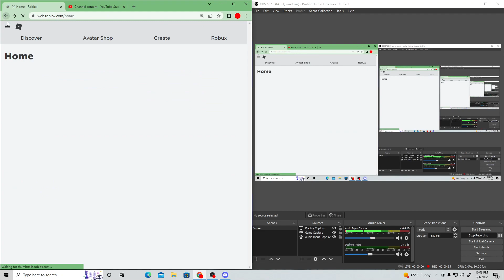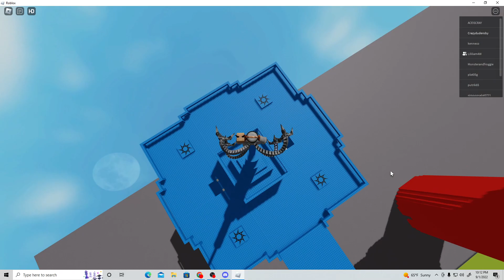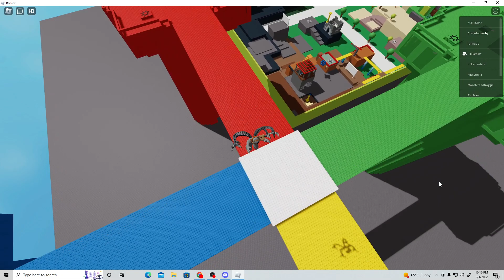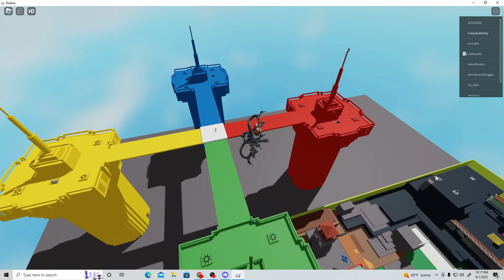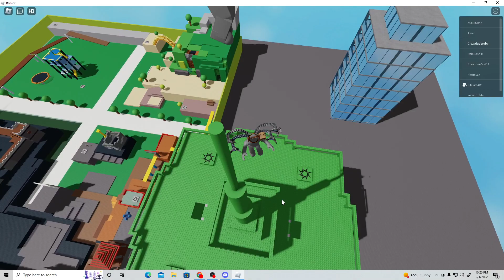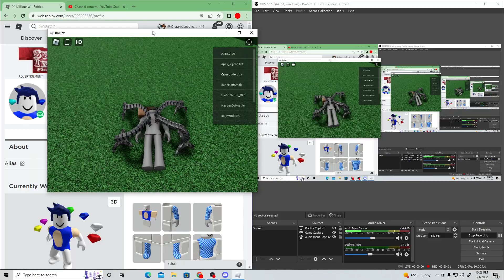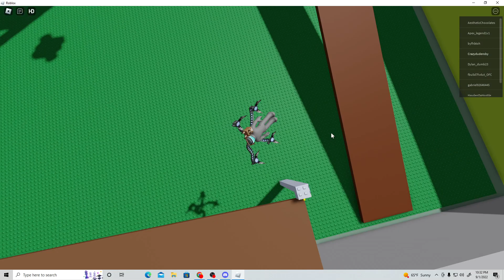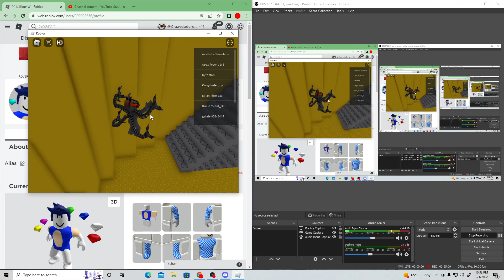i can jump soo high in ronlox